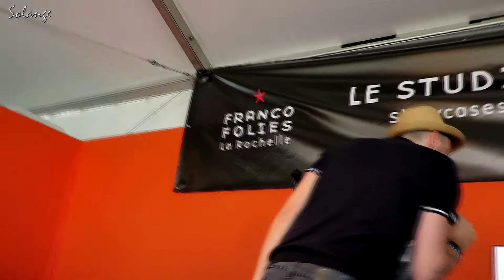Sunny - FrancoFolies de La Rochelle - 12.7.2015 - Christophe Willem